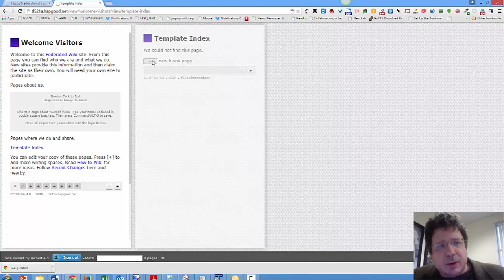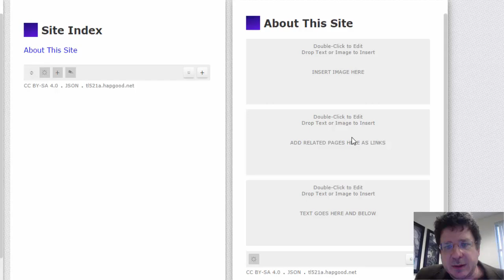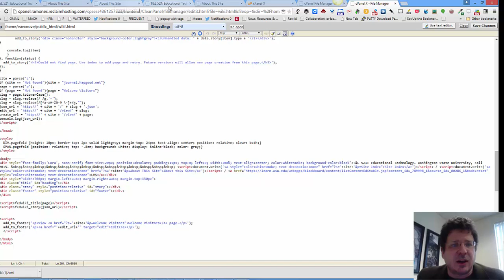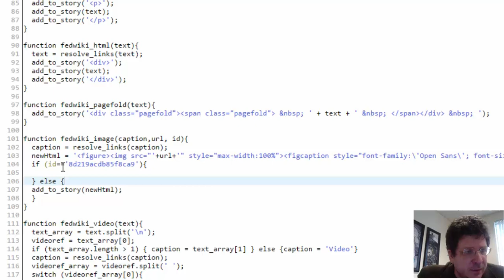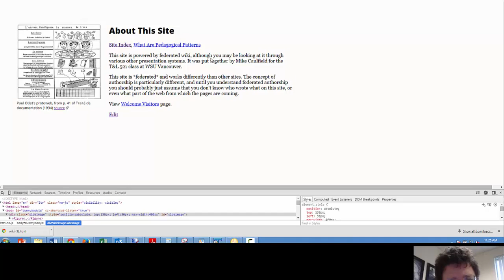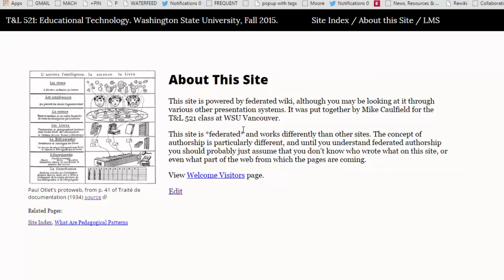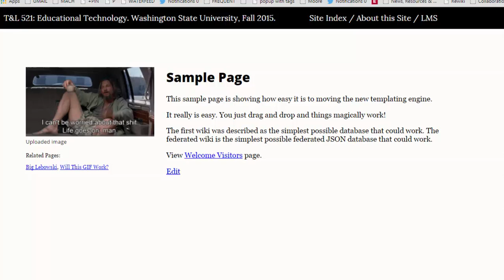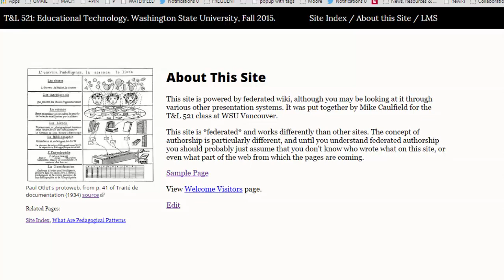The Simplest Federated Database That Could Work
You can use federated wiki's JSON as a database for other things, instead of the rigid row & column databases we've been building things on.